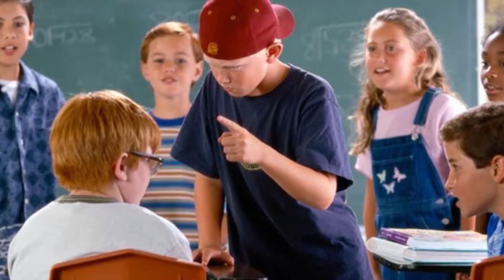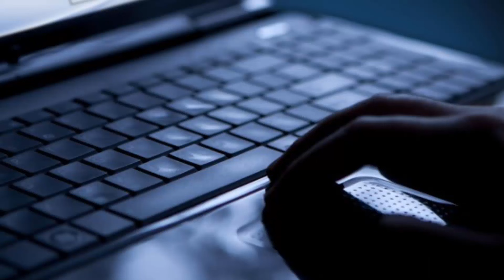"Upoznao Sam Đavola Na Deep Web-u" Creepypasta